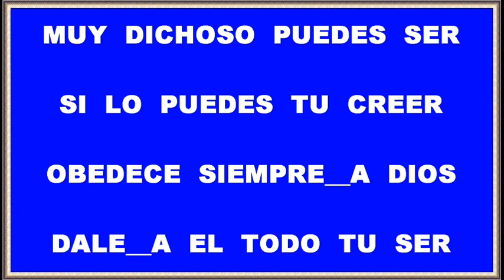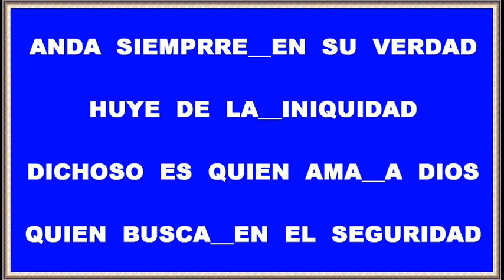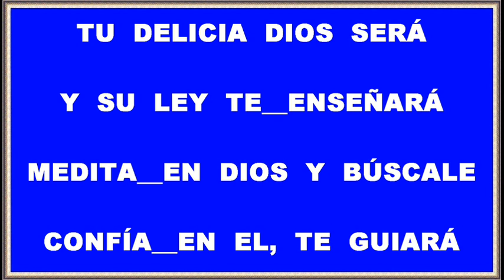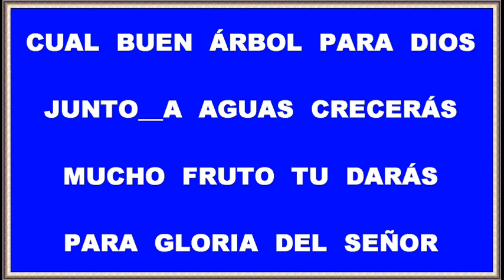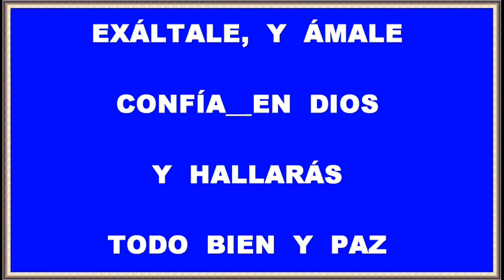MUY DICHOSO PUEDES SER (Salmo 1) Pista instrumental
Muy dichoso puedes ser, si lo puedes tu creer.
Obedece siempre a Dios, dale a El todo tu ser.
Anda siempre en su verdad, huye de la iniquidad.
Dichoso es quien ama a Dios,
quien busca en El seguridad.
No temerá, ni dudará.
Confía en Dios y hallarás todo bien y paz.

Muy dichoso tu serás, si te apartas de maldad.
De impíos huirás, y a los rectos buscarás.
Tu delicia Dios será, y su Ley te enseñará.
Medita en Dios y búscale, confía en El, te guiará,
su luz verás, y brillarás.

Cual buen árbol para Dios, junto a aguas crecerás.
Mucho fruto tu darás para gloria del Señor.
Sus corrientes fluirán, y jamás se agotarán.
Alaba a Dios, y hónrale, muy fiel es El, y digno es.
Exáltale y ámale.